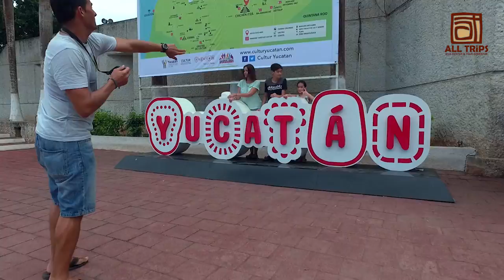Chichen Itza, Ek Balam, Valladolid & Cenote Sightseeing Tour 2017, Riviera Maya, Cancun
Perfect tour for begin your Mayan Journey visiting two amazing archaeological sites.
Chichen Itza, the most important political, religious and military center in the north of Yucatan peninsula and declarated one of the 7 wonders of the world & Ek Balam one  of the most recent sites discovered in the Yucatan peninsula and probably one of the most significant.
Leaving from Cancún, Playa del Carmen or Tulum.
Amazing day full of culture and adrenaline :)